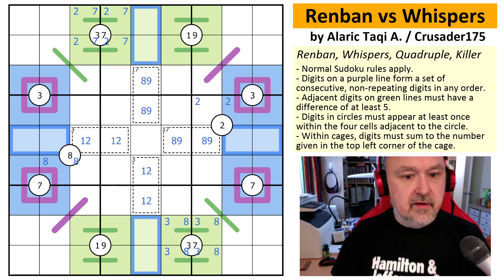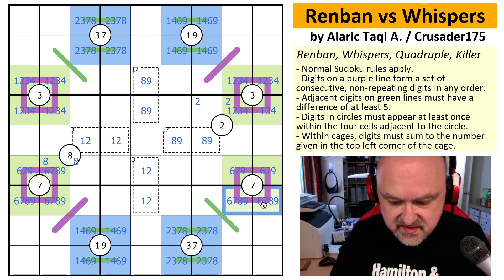In a sudoku fight, who will win? Renban or Whispers?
My solve of "Renban vs Whispers" by Alaric Taqi A. / Crusader175.
This sudoku that uses renban, whispers, quadruple and killer constraints.

Rules:
- Digits on a purple line form a set of consecutive, non-repeating digits in any order.
- Adjacent digits on green lines must have a difference of at least 5.
- Digits in circles must appear at least once within the four cells adjacent to the circle.
- Within cages, digits must sum to the number given in the top left corner of the cage.

This puzzle was published to the CtC Discord archive (number 4328).
You can find Alaric Taqi A. / Crusader175 and his puzzles on that discord.